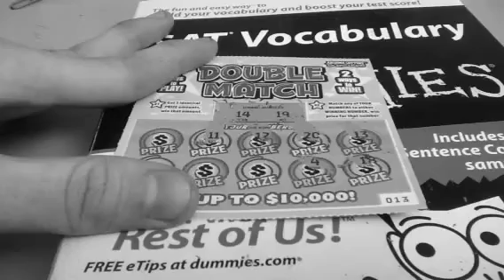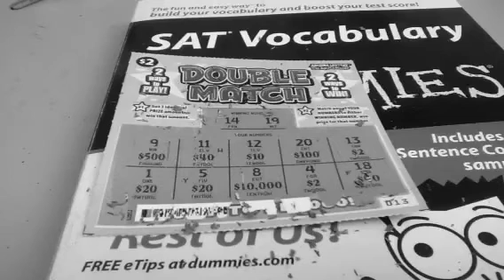New Year 2013 Double Match Scratch Ticket 20Q69